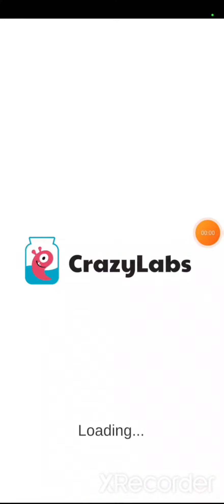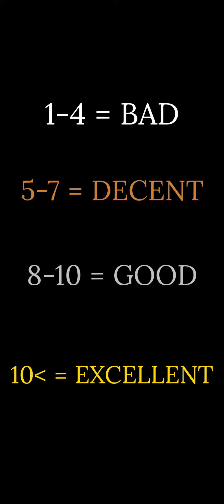Mr President Full Video